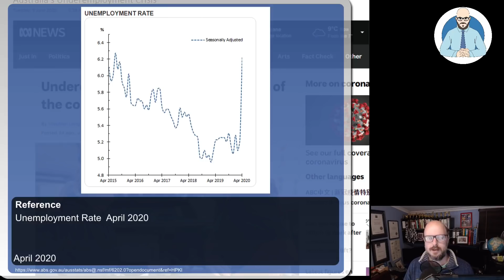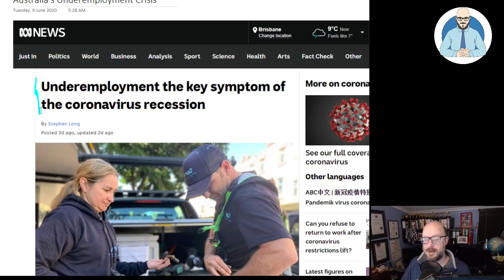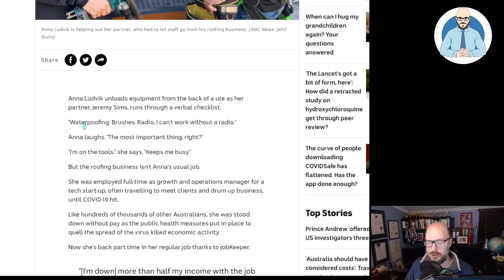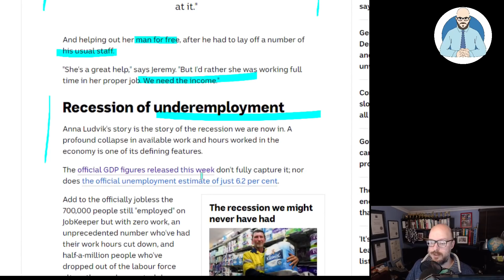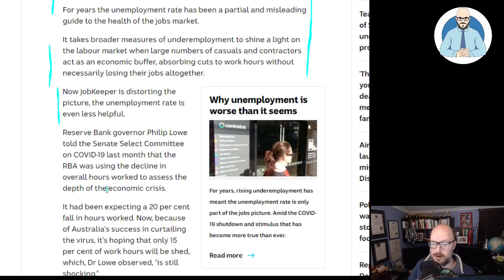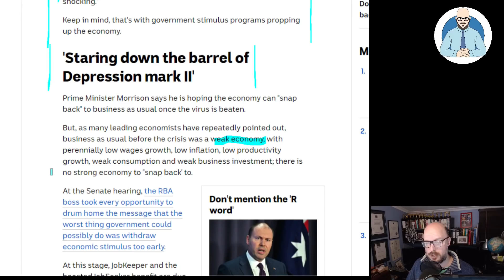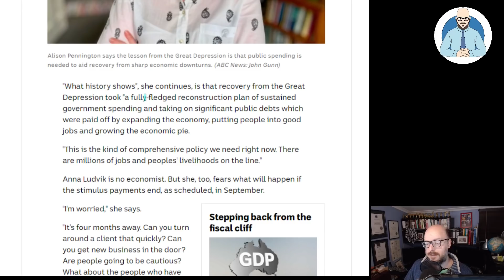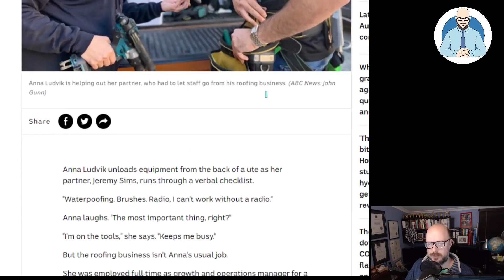Australia's Underemployment Crisis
Australia is facing an underemployment crisis.

Why Buildings Stand Up
Why Buildings Fall Down Why Structures Fail
Great Streets
A Pattern Language

Heise Architecture
Our Architectural Practice.